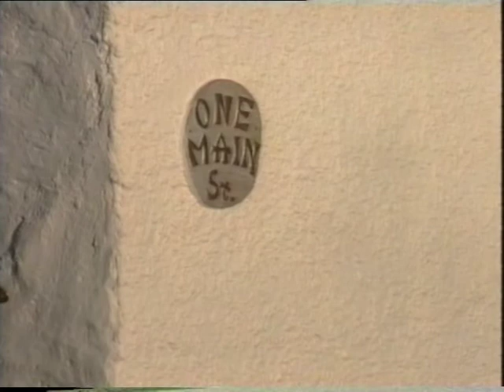010 1999 Harry Slater Diving Trip Oban Scotland